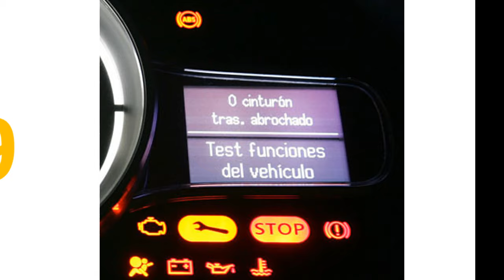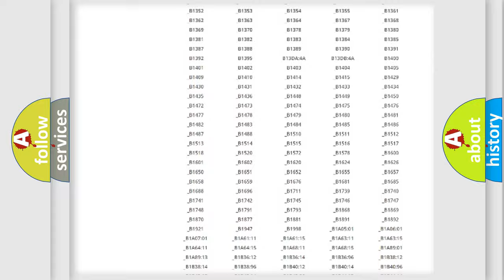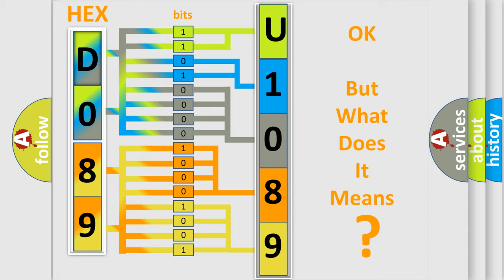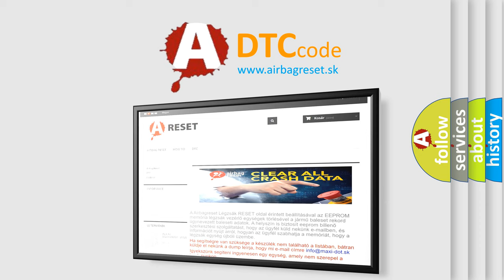DTC Lincoln U1089 Short Explanation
Contents:
0:21 Basic DTC analysis according to OBD2 protocol standard.
1:48 Insight into programming
2:58 A diagnostically understandable description of the Diagnostic Trouble Code
3:05 Basic error definition

Make:
Lincoln
Code:
U1089
Definition:
Transfer Case Clutch Control Circuit Performance
Description:
Overheat condition due to excessive difference in speed across the Transfer Case from hard driving conditions (Mud, Sand, Snow, 2WD Chassis dynamometer etc.).
Cause:
DRIVING CONDITIONSTRANSFER CASE CLUTCH PACKDRIVETRAIN CONTROL MODULE (DTCM)